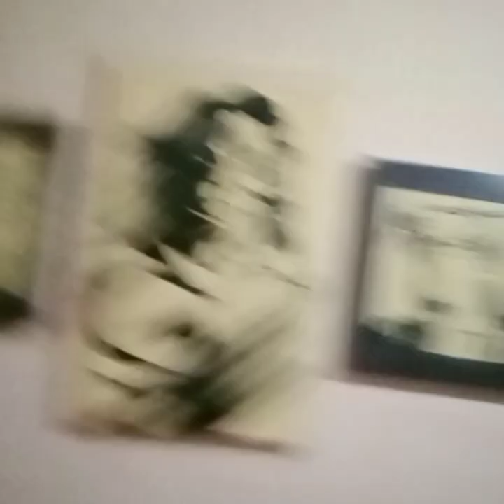बागेश्वर धाम | धीरेंद्र शास्त्री | Dhirendra Shastri | portrait DRAWING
बागेश्वर धाम | धीरेंद्र शास्त्री | Dhirendra kishna Shastri | Live: portrait